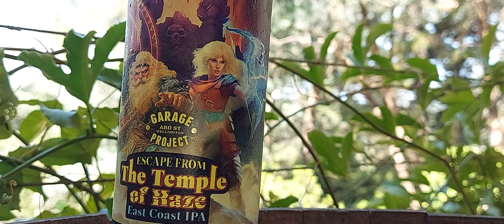Garage Project The Temple of Haze